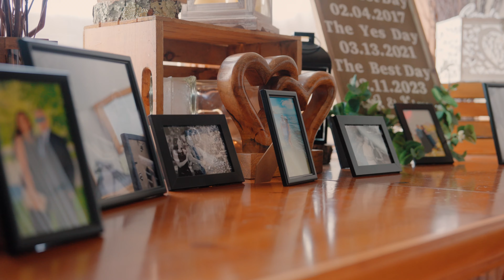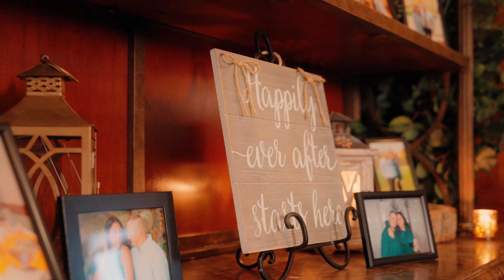Hollow Brook Golf Club Wedding of K & A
For more information about our wedding cinematography, as well as our photography packages, please visit fantasyflash.com for more information.